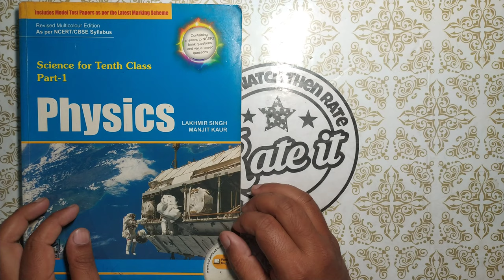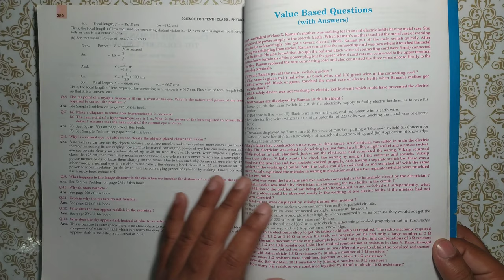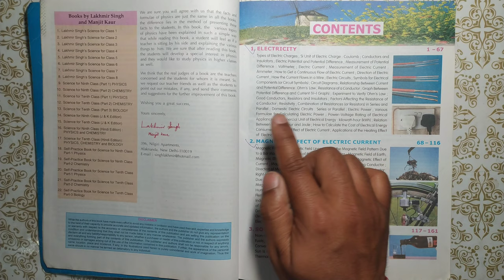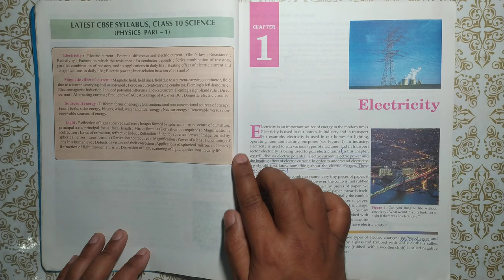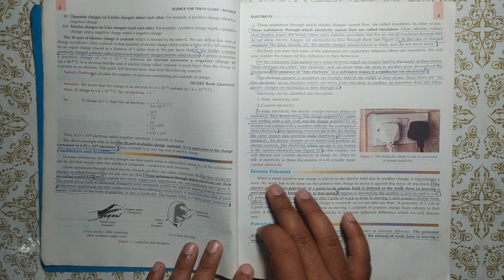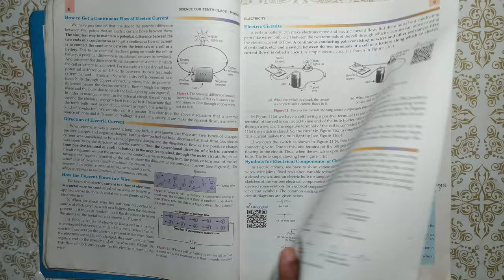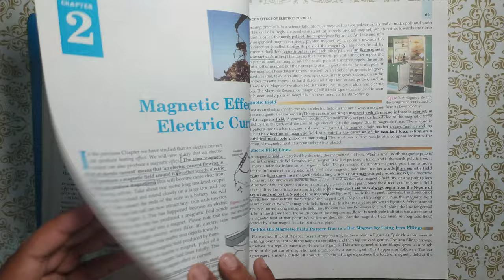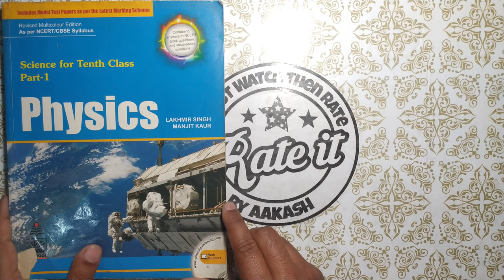S Chand Class 10 Physics by Lakhmir Singh Manjit Kaur Book Review in Hindi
In this video you will get the full book review of S Chand Class 10 Physics by Lakhmir Singh Manjit Kaur Book Review in Hindi